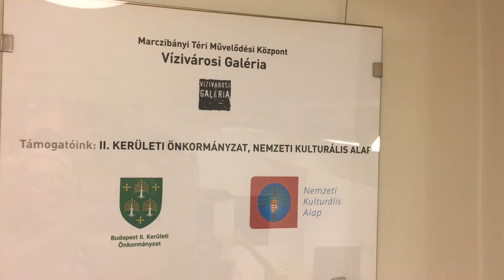Gánóczy Mária festömüvész kiállitása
Gánóczy Mária festömüvész kiállitása a Vizivárosi pincegalériában
2019 június-július